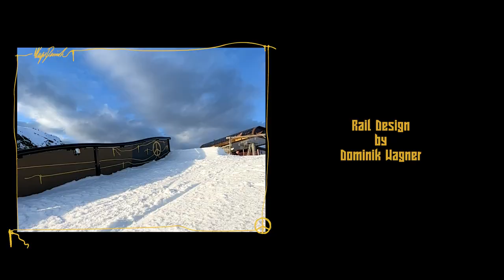Absolutpark | Signature Rail x Dominik Wagner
We are proud to present our 1st SIGNATURE RAIL designed by Dominik Wagner. Dominik is one of the best street snowboarders in the world and has been a part of the Absolutpark team for years. Inspired by the streets, this rail was built by Dominik and the AP-Shape Crew in the Absolutpark workshop this summer. Watch this video to follow its journey from the workshop to the snow, and if you are in the Absolutpark area, be sure to swing by and check out Dominik's signature rail for yourself.

ABSOLUT PARK - AUSTRIA'S LARGEST SNOW PARK
In the last 20 years, the Absolutpark has not only become the biggest snowpark in Austria, but also one of the most famous snowparks worldwide.

The park area extends over 1.5 km, is divided into seven sections, and is equipped with a wide and varied range of around 100+ obstacles. Our professional shape crew ensures perfect conditions daily.

No matter which level, beginner, or pro: In the Absolutpark you will find everything your freestyle heart desires.